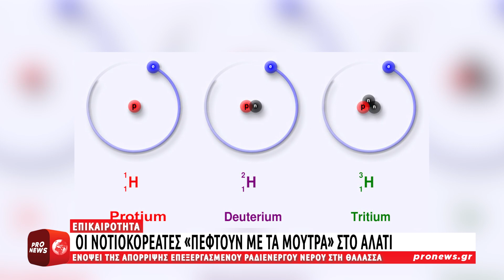Οι Νοτιοκορεάτες «πέφτουν με τα μούτρα» στο αλάτι ενόψει της απόρριψης ραδιενεργού νερού στη θάλασσα